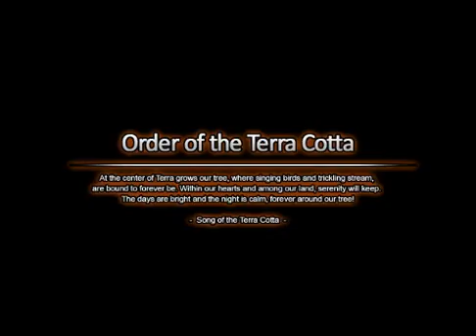DFO Solo Tower of the Dead Guardian Soul PT2